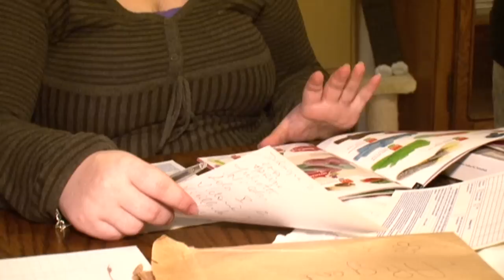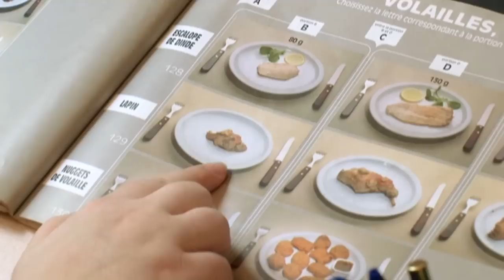Maman à 16 ans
Maman et adolescente